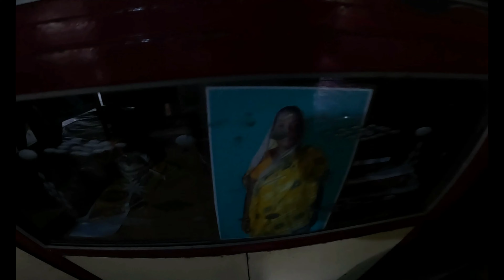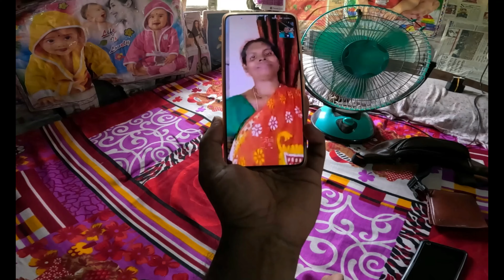YOUTUBE ছাড়া আমি বাঁচবো না। নিজের পরিচিতি গড়তে এসেছি। Sundarban village Life | village Life vlog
ইউটিউব এ নিজের পরিচিতি গড়তে এসেছি । এটা ভেবে অনেক কান্না পায়। Sundarban village Life

আমি সুন্দরবনের একেবারে প্রত্যন্ত অঞ্চলে ঘুরে বেড়ায়, এবং সেখানকার বিভিন্ন মানুষের সাথে কথা বলে তাদের  জীবন জীবিকা সম্পর্কে জানার চেষ্টা করি এবং সেগুলো তোমাদের সামনে তুলে ধরি।

 আর তোমার বন্ধুদের সাথে শেয়ার করে নিও।

আমাকে তুমি ফেসবুক অথবা ইনস্টাগ্রামে ফলো করতে পারো
লিঙ্ক নীচে দেওয়া রইল ।